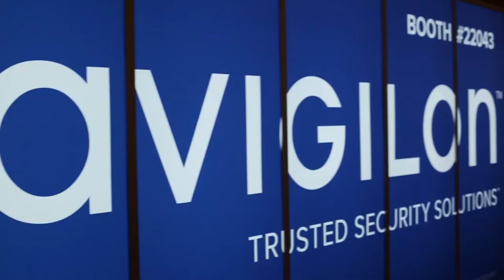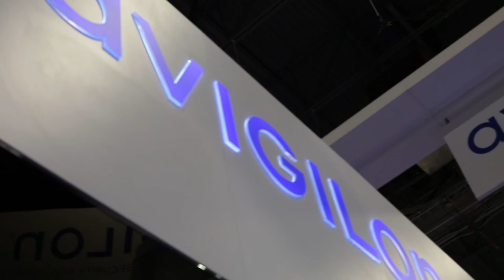24 Hours until ISC West with Avigilon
We’re only hours away from the start of ISC West 2017 at the Sands Expo Center in Las Vegas. Take a walk with us as we get the last pieces of the booth ready.